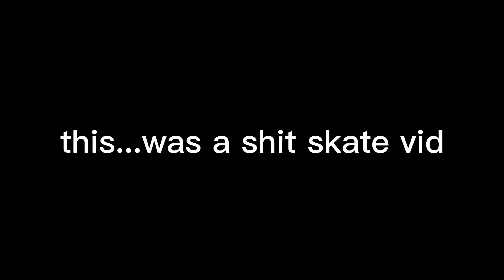skating is fun